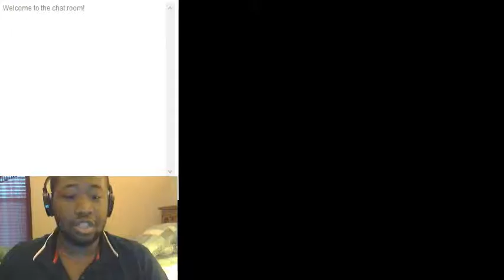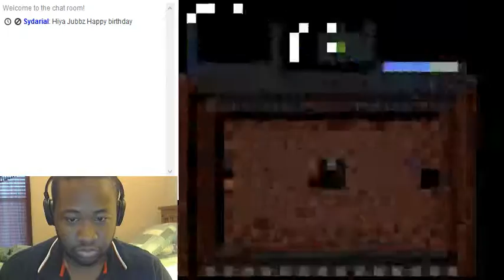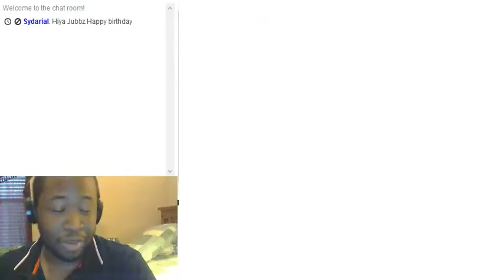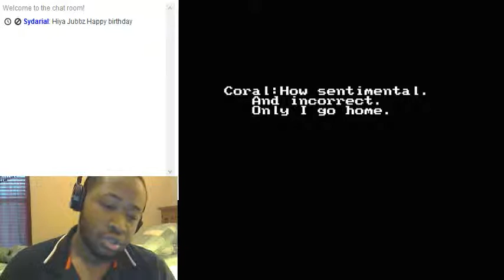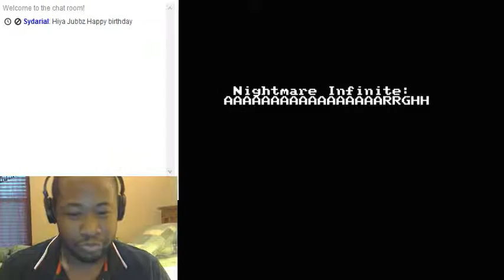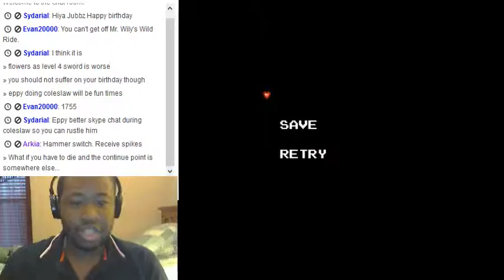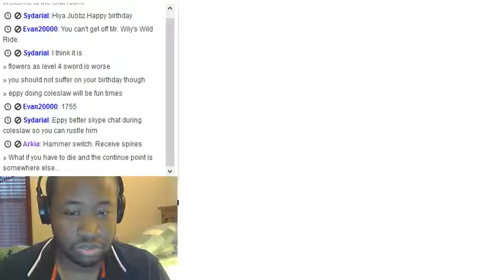Seasoned Blood Part 12-1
Ooh boy. Almost lost this one!